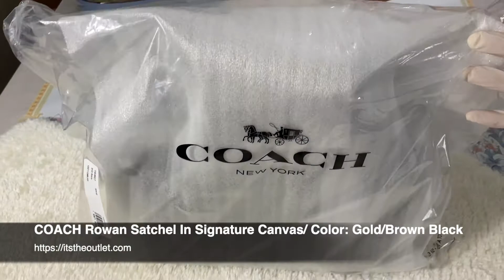COACH Rowan Satchel In Signature Canvas Color Gold Brown Black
* Signature coated canvas with smooth leather details
* Inside zip and multifunction pockets
* Zip closure, fabric lining
* Handles with 4 1/4″ drop
* Outside zip pocket
* Detachable strap with 23″ drop for shoulder or crossbody wear
* 10 1/2″ (L) x 6 1/4″ (H) x 5 1/2″ (W)
* Style No. F83607
* Imported
*  Dust bag not included